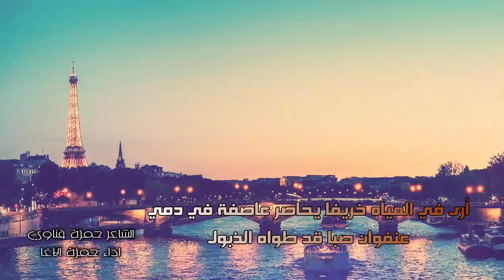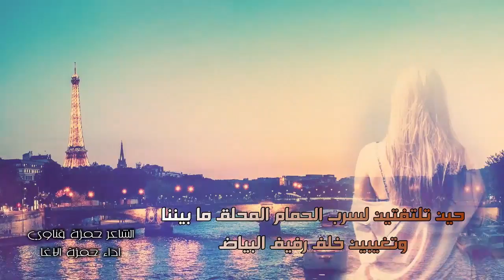شعر على السينِ وجهانِ | الشاعر حمزة قناوي | اداء حمزة الاغا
(على السينِ وجهانِ)
أنتِ فاتنةٌ
وأنا عابرٌ في مراياكِ
لا شيءَ يجمعُنا
لحظةٌ قصرت أو زمانٌ يطولُ
على وجهكِ التمعت نجمتانِ
على صفحةِ السينِ
ملؤهما دهشةٌ واختلاجٌ خجولُ
أرى في المياهِ خريفاً يُحاصرُ عاصفةً في دمي
عنفوانَ صبا قد طواه الذبولُ
فلو يرجعُ الزمنُ الآنَ بي
ما اكتفيتُ بصمتي أمامَكِ
كنتُ أتيتُ إليكِ
لعلَّ طريقاً مضى بخطانا معاً
واحتوانا رحيلُ
ولو يرجعُ الزمنُ الآن بي
(إنما.. مستحيلُ!)
على السينِ وجهان
يلتقيانِ ويفترقانِ بلا غايةٍ
حينَ تلتفتينَ لسربِ الحمامِ المُحلِّقِ ما بيننا
وتغيبينَ خلفَ رفيفِ البياضِ
ويغفو الهديلُ
على راحتيكِ
ولا تلمحيني أحاورُ ذاكرةً
تتهشمُ خلفَ العواصفِ
يبعثُها الآنَ وجهٌ جميلُ
وما بيننا زمنانِ
ربيعٌ يفيضُ بأزهارهِ
وخريفي الذي عبرتهُ الفصولُ
يراكِ بملء التحسرِ
بيني وبينكِ نهرٌ
وبدءُ غروبٍ
يُذهِّبُ ريشَ حمامٍ يزفُّكِ نحو الغيابِ
وحُزنٌ طويلُ.
باريس. ديسمبر 2019 الصفحة العامة على الفيسبوك

قوائم التشغيل التلقائي لجـميع للشعراء ( Play list )